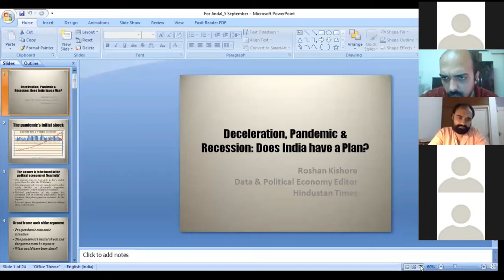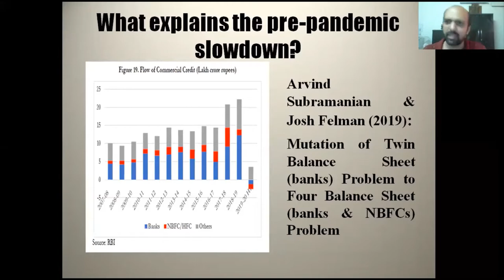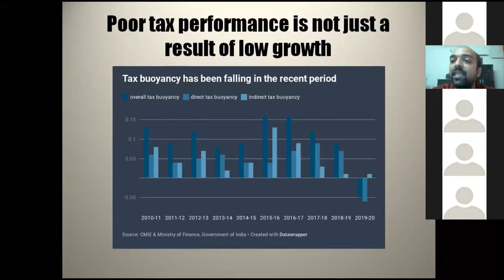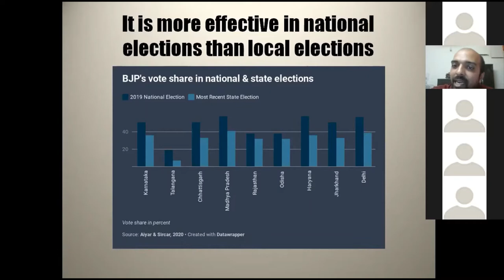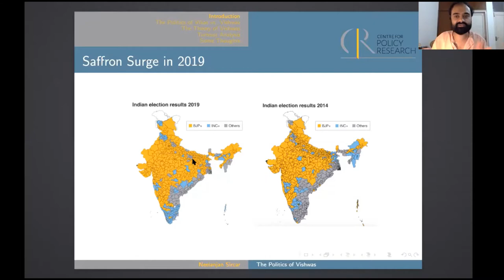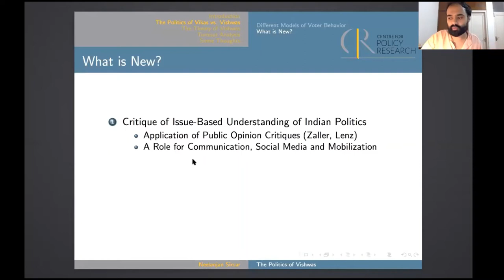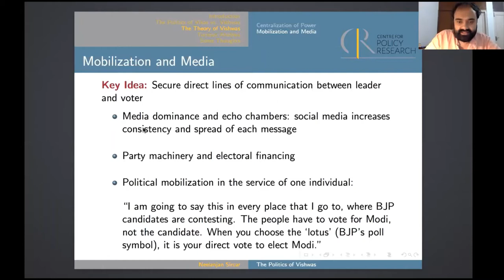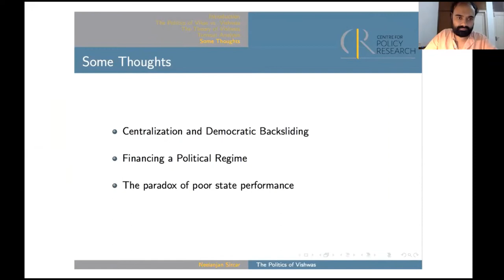Understanding a Political Economy of a 'New' India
This is a Samvaad Panel Discussion organised by Prof. Deepanshu Mohan, Director of Centre for New Economics Studies. Panelists are as follows:-

1. Roshan Kishore, Hindustan Times
Roshan Kishore is a journalist with Hindustan Times in New Delhi. He focuses on political economy issues with a data-driven approach.

2. Neelanjan Sircar
Neelanjan Sircar is a Senior Visiting Fellow at CPR and Assistant Professor at Ashoka University. His research interests include Indian political economy and comparative political behavior with an eye to Bayesian statistics, causal inference, social network analysis, and game theory. Mr Sircar’s recent work focused on state level elections in India through both data work and ethnographic methods. He is particularly interested in understanding theoretic principles that undergird the decision-making processes of voters in India, which can shed light on democratic practice in the developing world more generally. He also works on projects characterising the social connections between citizens in India and their local brokers and leaders, as well as how these local brokers and leaders, both rural and urban, make decisions.

Please do log on to the Samvaad website to get a brief description of the kind of work we are doing

Also, check out the new initiative of the Centre for New Economics Studies on our

Please do let us know your inputs, and what are your views on the topic.